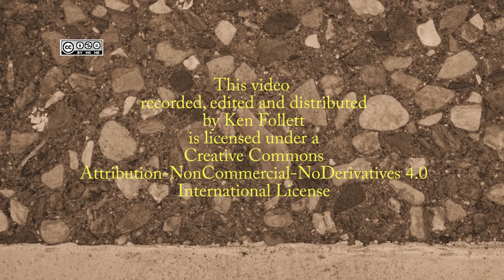How do we recreate a Traditional Trade?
Rudy Christian and Laura Saeger, interviewed in the vicinity of Orgrease Pond by Ken Follett. May 31, 2014